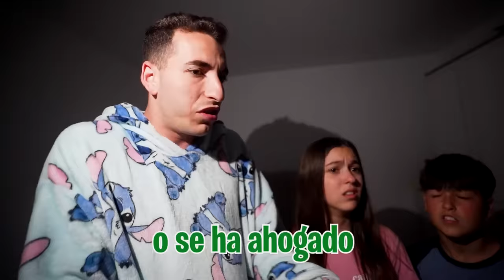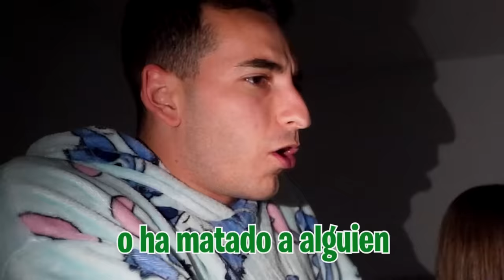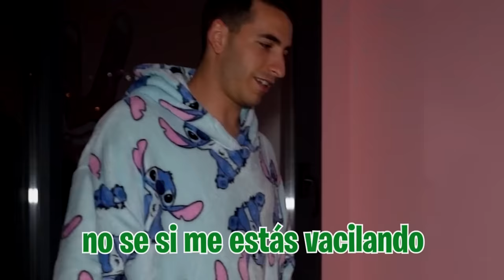GRABO A MI HIJASTRA TODA LA NOCHE Y ESTO PASÓ…*peligro!*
Hoy hemos descubierto que mi hijastra es sonámbula y ha sido una de las peores noches que hemos pasado en la Máximo House.